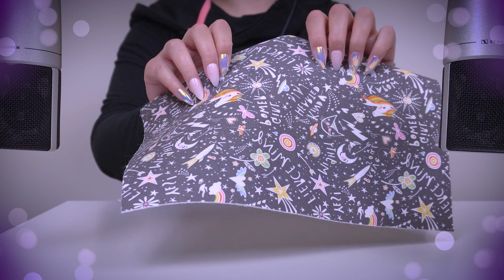ASMR Sleepy Fabric Scratching 🌝(No Talking)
Welcome everyone! How are you all doing? hope you're having a relaxing weekend.
In this video, I'm scratching on a variety of beautiful fabrics. Which sound was your favourite? let me know ♥  Enjoy!

Video schedule:
- Sunday